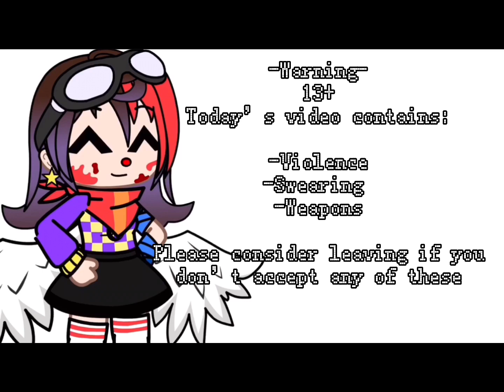Vs imposter being chaotic/memes for 1 minute and 28 seconds(Rushed) - Isaplayz does gacha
Yeah- it’s been forever-
People are going to shout at me ;-;
Anyways- I'm back baby!! 😄
I have so much stuff to do this month so the video's a little delayed-
Also, Happy Valentines everyone!! :D
(I'm not really into that kinda stuff-)
Time taken : 3 days, 5 hours and 12 minutes (Just because of the long delay-)
Screenshots : ???
The video was supposed to be a minute longer, but I may or may not have accidentally deleted and extra meme...ahahaha- 🥲
Anyways, that's all for today! Oh, and if you guys have any suggestions for vs imposter, let me know!! ^^
Have a lovely rest of your day/night and Happy valentines!! :D